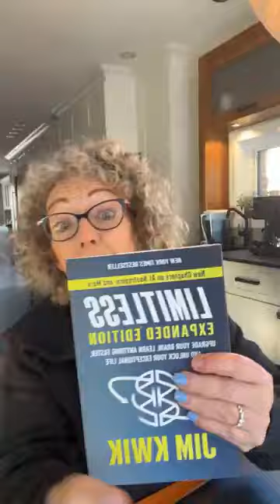Mon CHALLENGE 60: Optimise ton cerveau, le GRAND DÉCIDEUR, pour prendre les meilleures décisions !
Impossible de perdre du poids, de changer tes habitudes de vie, de dormir adéquatement, de prendre des bonnes décisions, d'être au top de sa forme, sans un cerveau en santé !

Comment prendre soin de son cerveau ? Comment le nourrir pour que nous soyons focus, énergique, productif, calme, qu'il régule nos hormones et qu'il nous serve adéquatement ? C'est un des focus de mon Challenge 60 T'ES BELLE T'ES CAPABLE.